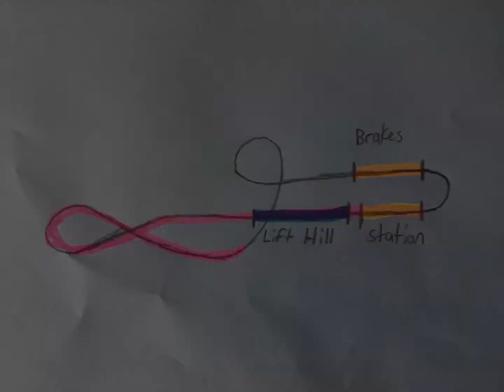Lego Hyper Coaster (Update 1)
This is the first video of 3 (First video on my channel!)

The Coaster is half way finished and the track will be completed in the next video.